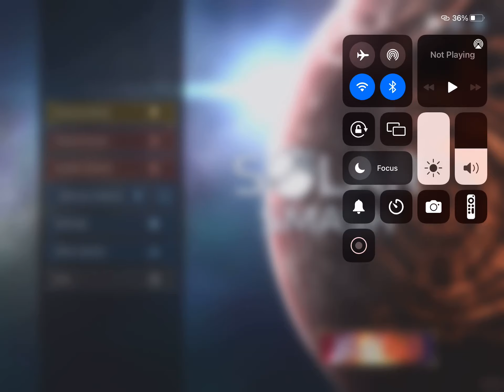How to get the sun in Solar Smash